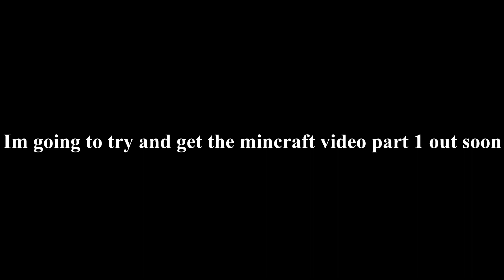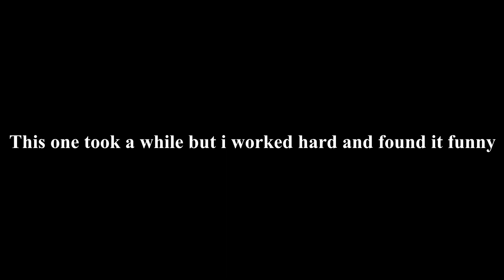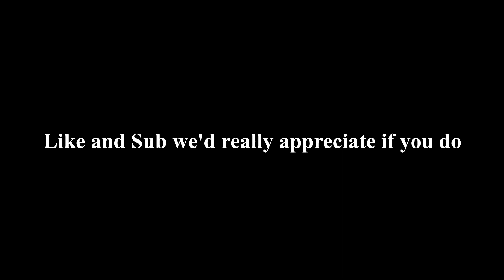Part 5 Golden Banana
Please watch fully I worked hard on it
Credits:
Thumbnail: Alex
Editor: Oscar
Jon: Jon
POV/Recorder: Oscar
spies where harmed in the making of this video